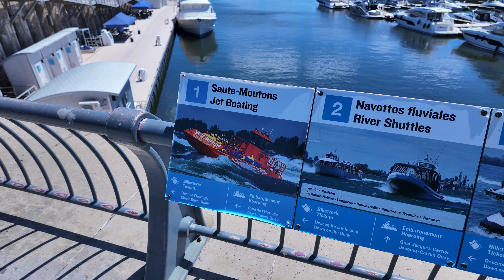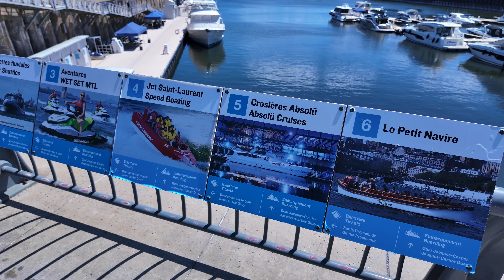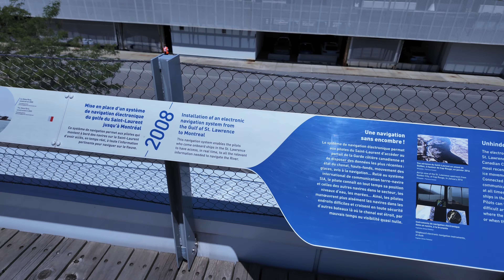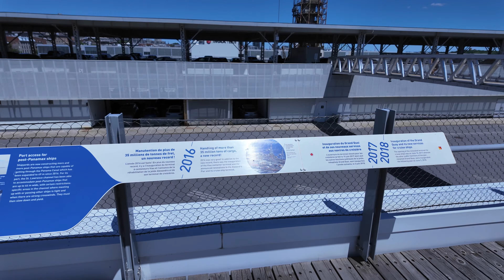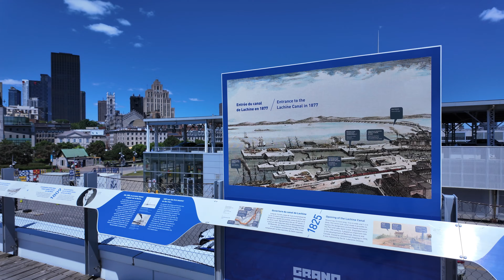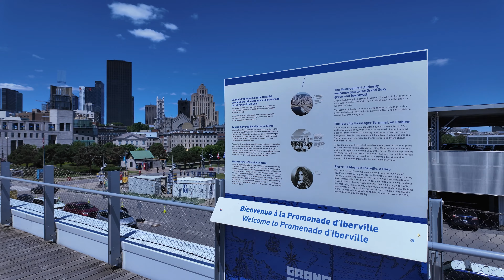Tour Of The Port of Montreal | Port de Montréal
The Port of Montreal (French: Port de Montréal) is a cruise and transshipment point. It is located on the St. Lawrence River in Montreal, Québec, Canada. The port operates as an international container port. It services Toronto, the rest of Central Canada, the Midwestern United States, and the Northeastern United States.[11] Though found on the Saint Lawrence Seaway, it is some 1,600 miles (2,600 km) inland from the Atlantic Ocean and it is on the shortest direct route between the North American Midwest and Europe or the Mediterranean.

In 2019, more than 2,000 cargo ships visited with the port, while handling 40,500,000[4] metric tonnes of consumer goods, machinery, cereal, sugar, petroleum products, and other types of cargo. Montreal is also a port for cruise ships. The port is operated by the Montreal Port Authority. As of 2024 it is estimated the port's activities support an estimated 600,000 jobs directly and indirectly across Montreal and Quebec.

💲 Support Me 💲

Recorded Using
Dji Osmo Pocket 3
TTQ Wireless Lavalier Microphone with Noise Cancellation

Clothing & Accessories
Fenix TK16 V2 3100 Lumen LED Tactical Flashlight
Apple AirPods Pro (2nd Gen) Wireless Earbuds
Lowepro Adventura, Camera Backpack with Tripod Holder

Camera Equipment I Often Use:
MOZA MSG02 Smartphone Gimbal Mini-MX Folding Lightweight Compact 24 Hours Continuous Use Tripod Included
Portable Charger Power Bank
CyberLink PowerDirector 21 Ultra | Video Editing Software
Apple 2020 MacBook Air Laptop M1 Chip, 13" Retina Display, 8GB RAM, 256GB SSD Storage, Backlit Keyboard, FaceTime HD Camera, Touch ID. Works with iPhone/iPad
FeiyuTech G6 Max [Official] 3-Axis Handheld Gimbal Stabilizer
Lightning to USB-C Cable for iPhone
Shark Magnetic Cell Phone Cooler
Rode SmartLav+ Lavalier Microphone
OCTO MOUNTS | 2 Pack Universal Smartphone Holder w/GoPro Style Mount Attachment